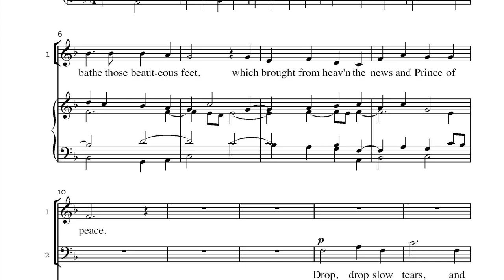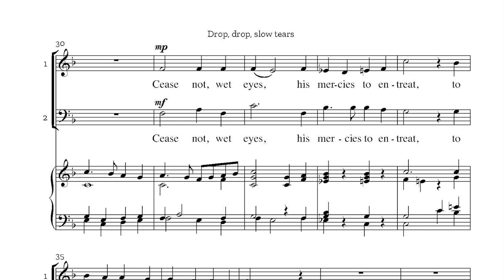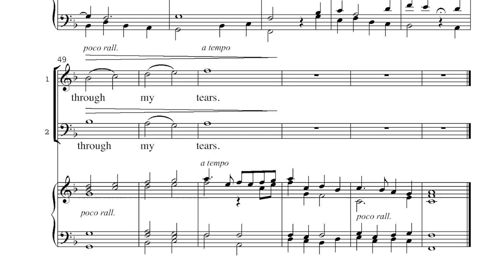NEW Music | Drop, Drop Slow Tears by Sarah MacDonald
Drop, Drop Slow Tears by Sarah MacDonald.